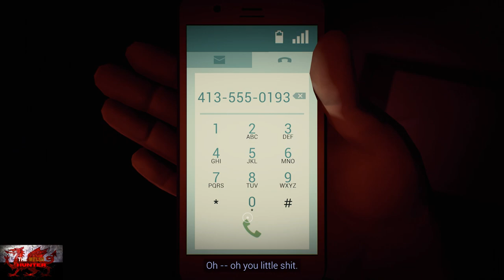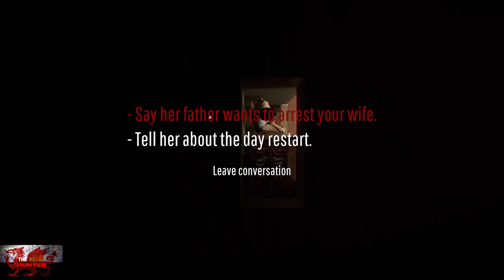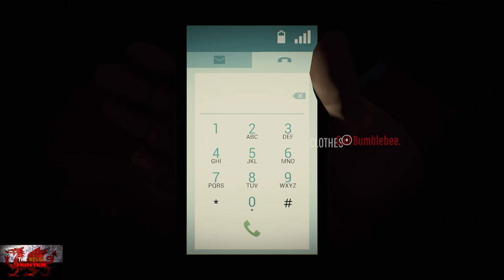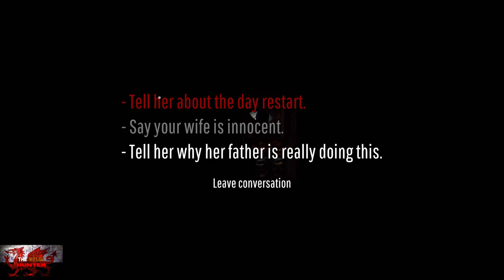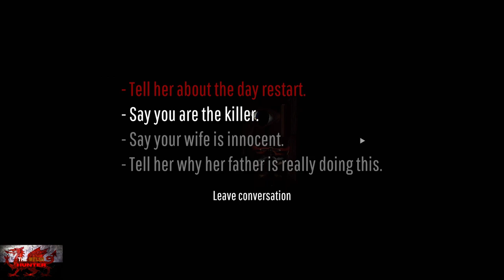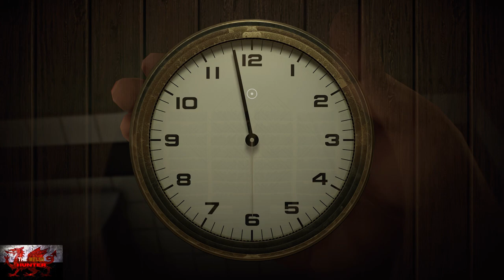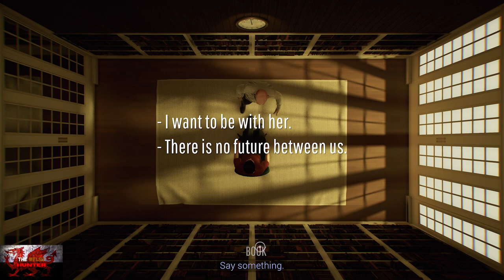Twelve Minutes - 100% Achievement Guide & Full Walkthrough! & *EVERY ENDING*! (Free on Gamepass)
Welcome to my 100% Achievement/Trophy Guide for Twelve Minutes.
A game developed by Luis Antonio, Published by Annapurna Interactive & is available to you for just £20.99 but is FREE on Xbox gamepass right now!

So this was, without a doubt, a complete head scratcher.
So much going on, so many things to getyour head around, but it did make for a sensationally gripping story that will have you genuinely edging forward off your seat!

So we play as a man who is meant to have a romantic dinner with his wife, only to be disrupted by a "Cop" who arrests, beats and kills us.. Only we wake to find we are in the same spot only twelve minutes earlier.
So we have to find out who in the hell and what in the hell is going on!

Achievements wise, they are easy, but they can get confusing!
For one, there are certain things we need to do to trigger different endings, for another, there are 3 paintings in the apartment, which we have to click on 3 times to see 3 different picutres only as the game progresses (Best to click on all 3 just to be sure every time a new loop starts)
one pain in the ass is Gardener, which we havew to grow 3 flowers, and it takes place between loop 8 and loop 11, but there is a certain way we have to do it, so go to the timestamps in the comment section below to take a look if needed.

Anyway, hope this guide helps :)

TimG84
Khost
TschanSchpange1
TonySki

Big Love!